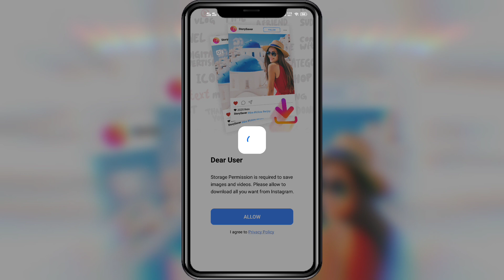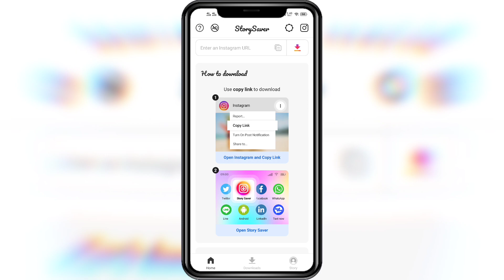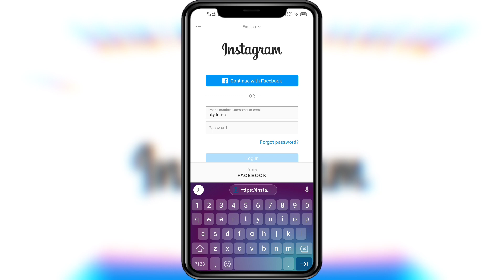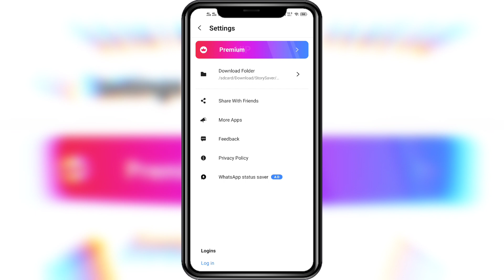Story saver instagram id kaise banaye | Story saver ki id kaise banae | Story saver login kaise kare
MY GEARS =
○ CAMERA = VIVO Z1PRO